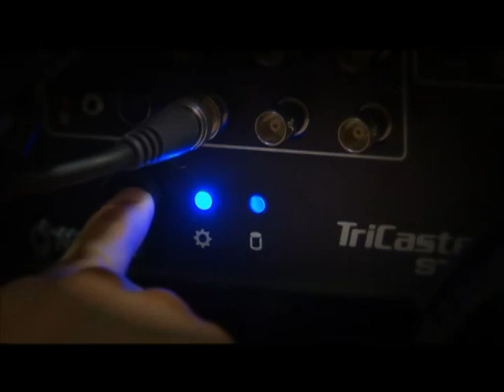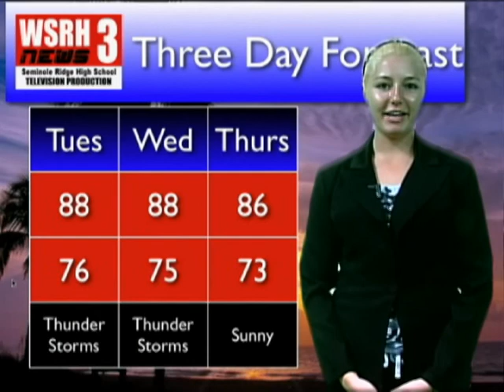0604NEWSreallyFAST.mov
This is a newscast by Seminole Ridge High School's TV Production program for our last broadcast day of the year.   We decided to do our news really fast.